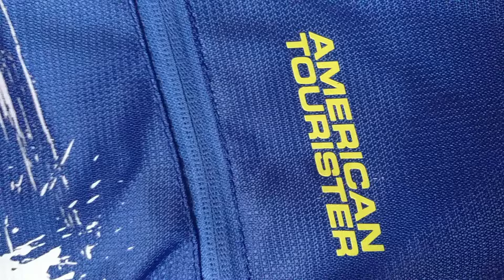American Tourister Budget Backpack(2)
American Tourister Budget Backpack!